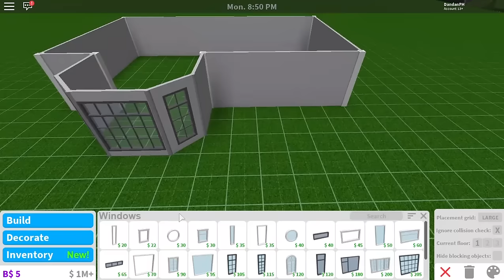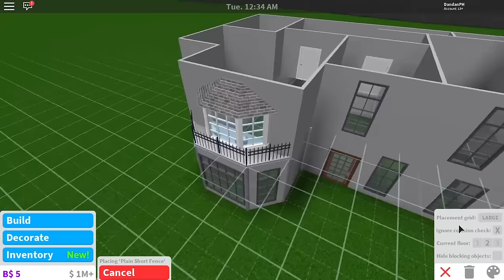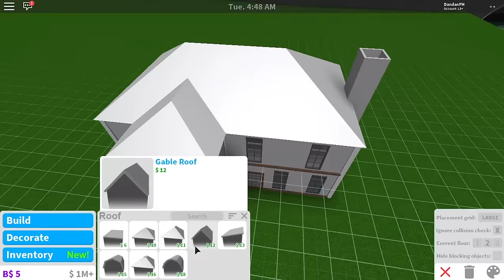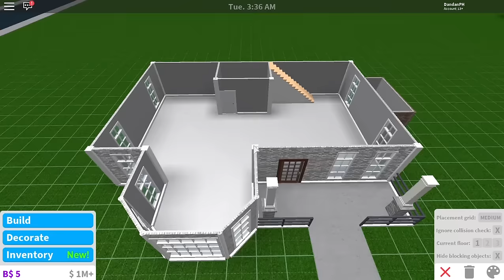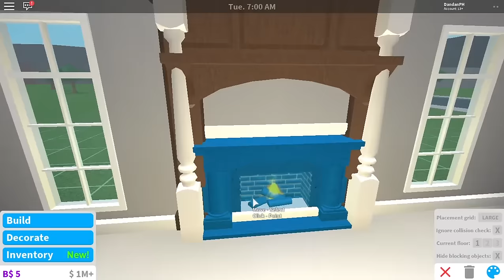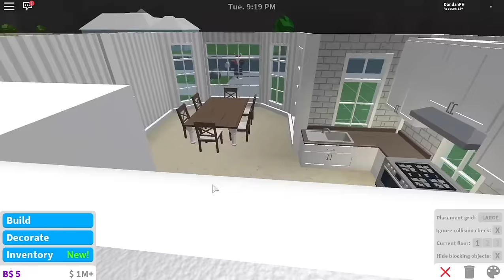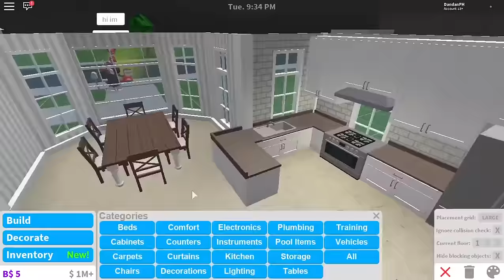Welcome to Bloxburg: Victorian House | Speed Build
Guys thank you very much for 25K subs! Here's a Victorian house!